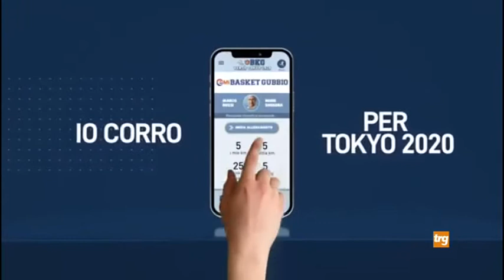Il Basket Gubbio a Tokyo grazie all'APP